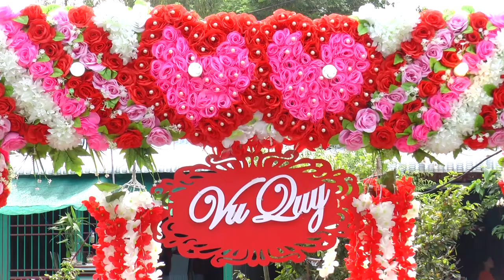Phóng sự chuẩn bị lễ cưới VĂN NHE - HUỲNH GIAO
Văn Nhẹ 💞 Quỳnh Giao
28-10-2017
...♡ღ♡ღ♡ ...
Tiệm Ảnh MINH ĐỨC
- Chuyên:
+ Quay phim - Dựng phim Full HD - Chụp hình : Cưới  Hỏi, Sự Kiện, Phóng sự, ...
+ Phục hồi ảnh cũ - Làm ảnh thờ
+ In - Rọi hình - Làm lịch, Ảnh treo ,.
+ Chụp và Thiết kế album cưới, baby, gia đình.
+ Sao chép DVD, làm đĩa DVD Slide show trình diễn,...
+ Cứu dữ liệu thẻ nhớ, máy quay máy chụp.

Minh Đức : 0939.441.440